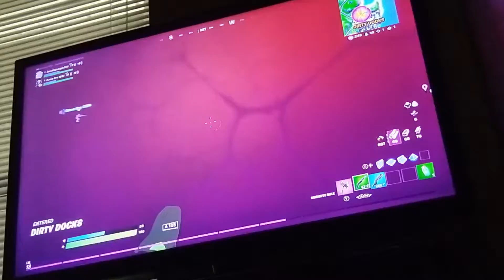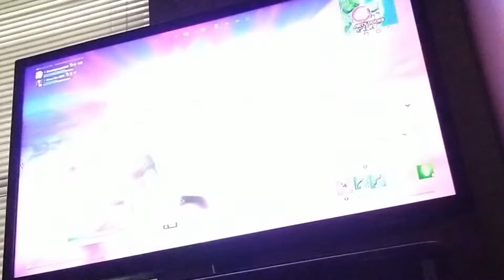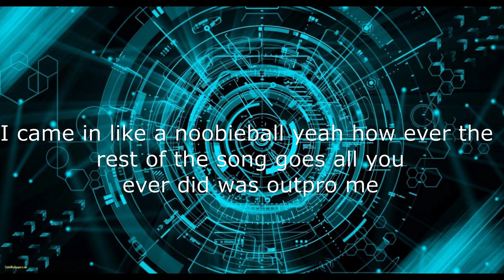Fortnite but I can only use sideways guns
I can only use sideways guns only! But if I don,t I must be punished.